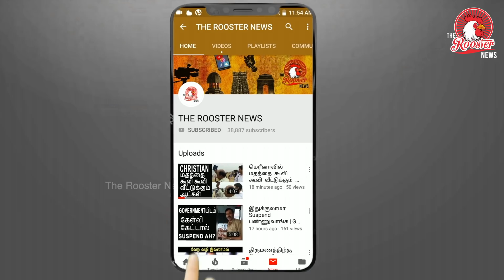PSBB பள்ளியில் நடந்தது என்ன? | நடிகைகள் வெளியிடும் உண்மைகள் | PSBB School Issue | Podcast Tamil